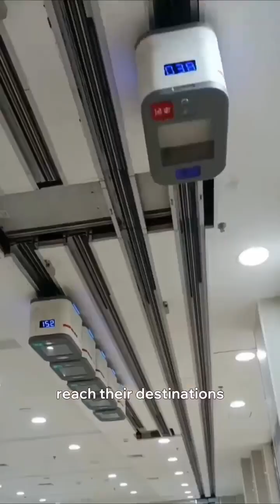100% Machine-Operated Hospital: The Future of Medicine in China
A futuristic hospital in China where autonomous machines handle all operations: robotic surgeons perform with millimeter precision, drones deliver medications, and artificial intelligence manages diagnoses and treatments. An environment almost devoid of human presence, redefining the boundaries of modern medicine.